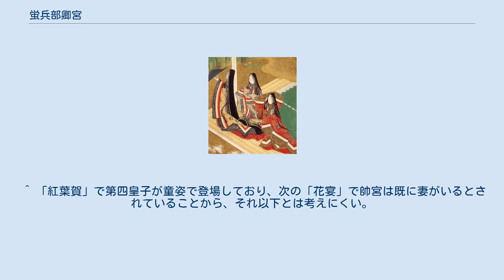蛍兵部卿宮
源氏物語 」 源氏物語の登場人物 」 蛍兵部卿宮 蛍兵部卿宮（ほたるひょうぶきょうのみや）は、紫式部が著した小説『源氏物語』に登場する架空の人物である（藤壺の兄の兵部卿宮とは別人）。
「蛍」の主要人物であることからこの名で呼ばれる。
 桐壺帝の皇子で、朱雀帝、光源氏の異母弟（恐らく第三皇子か）。
「花宴」で帥宮として登場、「少女」で藤壺の兄宮が式部卿宮となった後を襲い兵部卿宮となる。
 当代きっての風流人として知られ、「絵合」「梅枝」などで判者をつとめた他、管弦の場面でもたびたび登場する。
兄弟の中でも源氏とは特に仲がよく、源氏の不遇な時代にも交流を断たなかったこともあって（「須磨」）、その後も親しく交際を続けた。
 最初の正妻は桐壺帝の右大臣の娘（弘徽殿大后・朧月夜の姉妹。つまり頭中将とは相婿である）で、早くに死別。
しばらく独身を通した後、「胡蝶」で源氏の養女玉鬘に求婚する。
「蛍」で源氏の悪戯により玉鬘の艶やかな姿を目の当たりにした逸話は有名で、その後も文を取り交わしていたが、髭黒に奪われ思いは叶わなかった。
その後女三宮の婿候補にも挙がったが果たせず、結局真木柱（髭黒の娘、式部卿宮の孫）を後妻としたものの、夫婦仲は芳しくなかった（「若菜下」）。
「幻」で紫の上を失い傷心の源氏を見舞ったのが最後の登場で、「紅梅」で既に死去していたことが知られる。
 子女は息子二人（「若菜下」に登場、母は不明）と娘（宮の御方、母は真木柱。「紅梅」に登場）がいる。
最初の正妻を愛して死後も懐かしんだが、他にも通う女性や召人なども多かったらしい（「胡蝶」）。
 ^ 「紅葉賀」で第四皇子が童姿で登場しており、次の「花宴」で帥宮は既に妻がいるとされていることから、それ以下とは考えにくい。